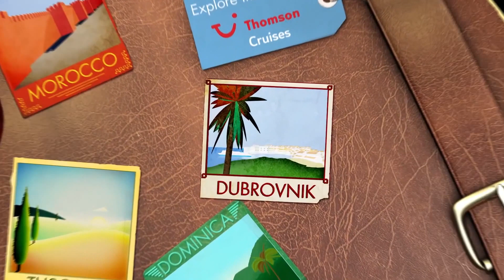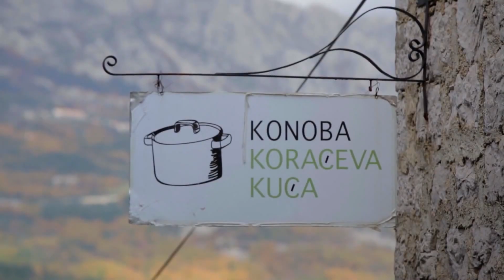Adriatic Explorer, Thomson Cruises | Planet Cruise